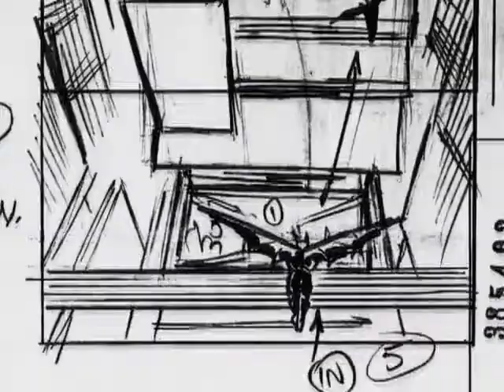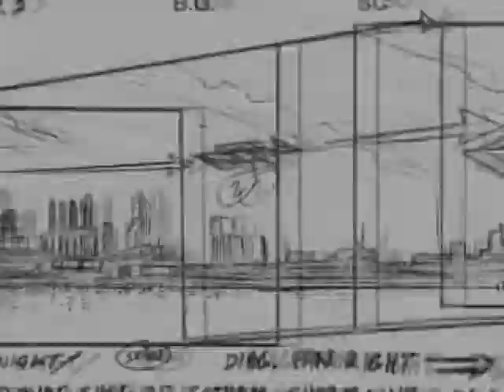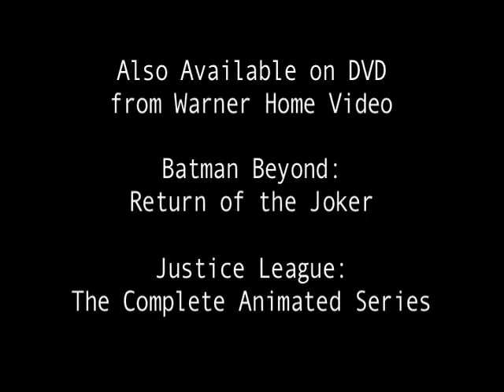Batman Beyond BTS S01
Batman Beyond season 01 extras
 Gotham, City Of The Future